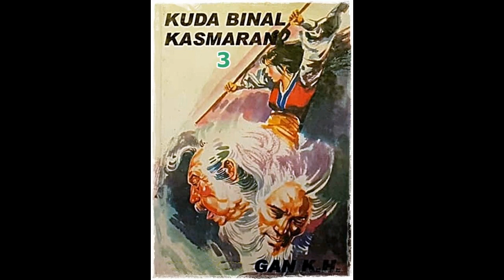Seri Cerita Silat Serial 7 Senjata Seri 6 Kuda Binal Kasmaran Jilid 3